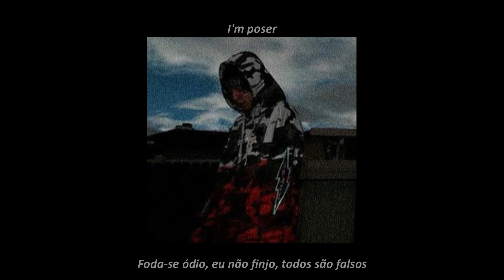Lil xan - honesty (legendado- tradução)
Minute Maid é uma linha de produtos de bebidas, geralmente associada a limonada ou suco de laranja. Foi fundada em 1945 nos Estados Unidos. Minute Maid foi a primeira empresa a comercializar o suco de laranja concentrado, permitindo que ele seja distribuído e servido em todo os Estados Unidos durante todo o ano.

heartbreaker: coração partido